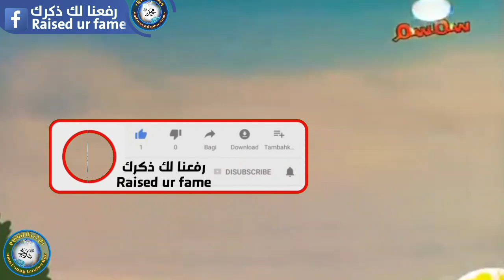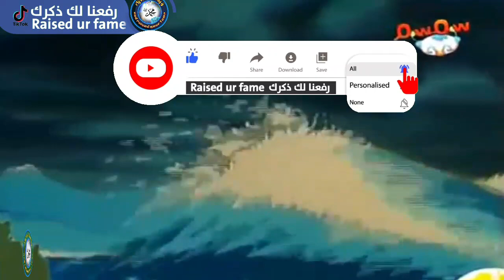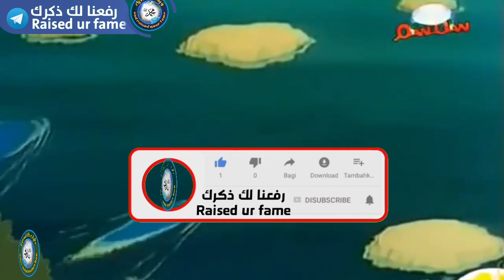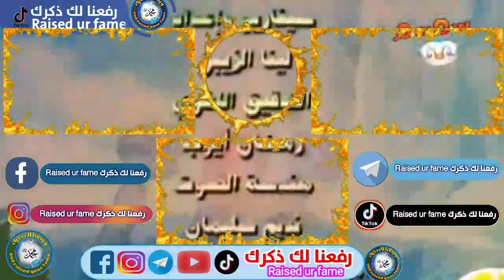فيلم رائع عن طاعة الوالدين | بدون موسيقى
كرتون جميل بدون موسيقى لمغامرات البطريق قرقش و دندش 🐧 و الدرس الذي تعلموه في طاعة الوالدين ❤️

* تابعنا علي (فيسبوك، انستجرام، تليجرام)